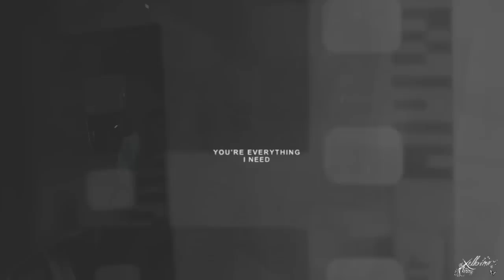Don't deserve you [AU]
Enjoy the video in [HD]